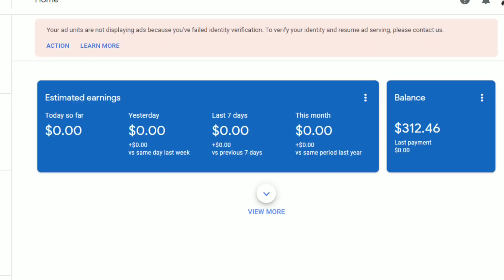Youtube new update 2020 - Google adsense identity verification - Pin verification adsense